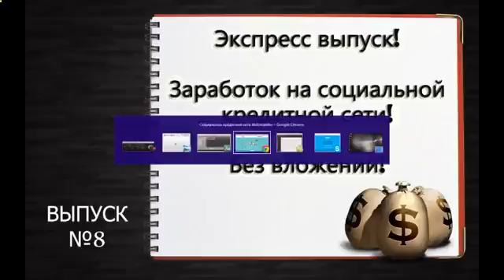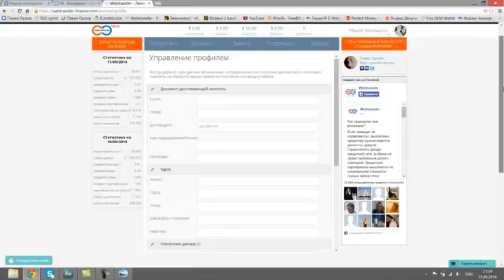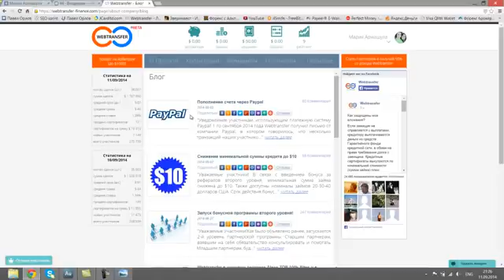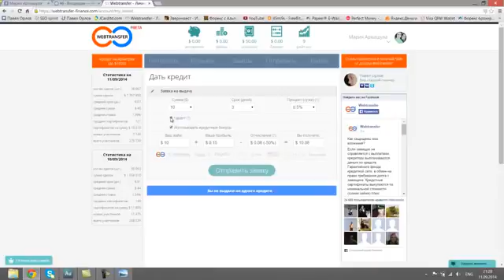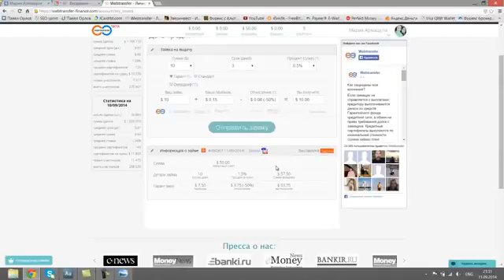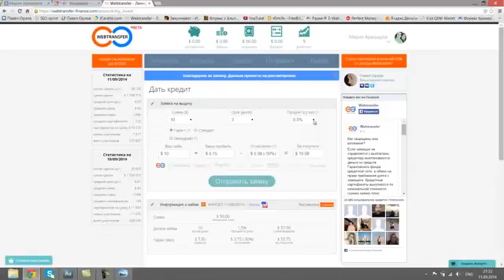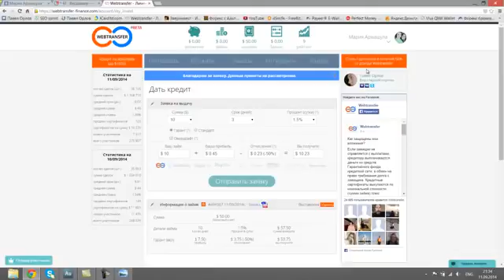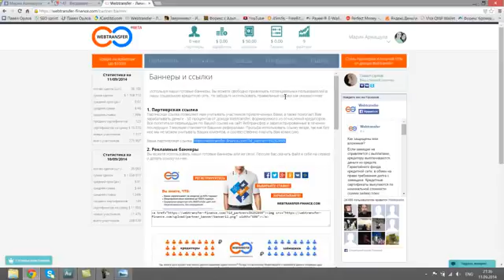Granddebate 2014: (Fullupload) (Cfd) Bro Ramon Vs (Inc) Bro Ramil Parba [Cfd Vs Inc 2014]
catholic faith defenders cebu gethsemane chapter RAMON GITAMONDOC (CFD) VS RAMIL PARBA (INC) catholic faith defender vs iglesia ni cristo catholic faith defender vs inc Santos nga mga Larawan CFD Gethsemane Parish alvin gitamondoc Ramon Gitamondoc Alvin Gitamondoc CFD vs INC Cristo Dios cfd vs inc